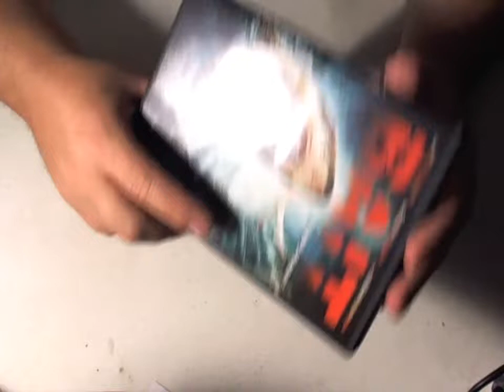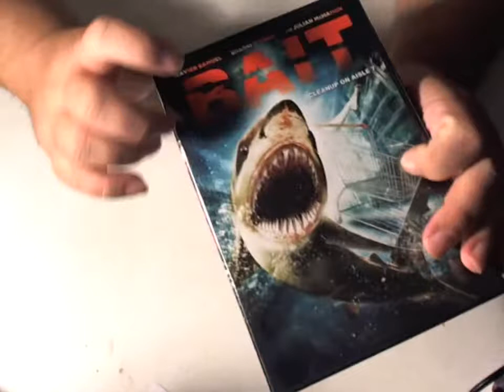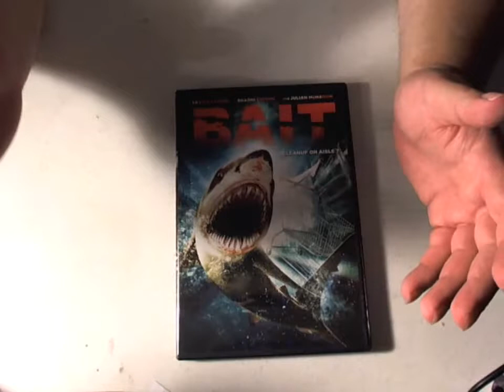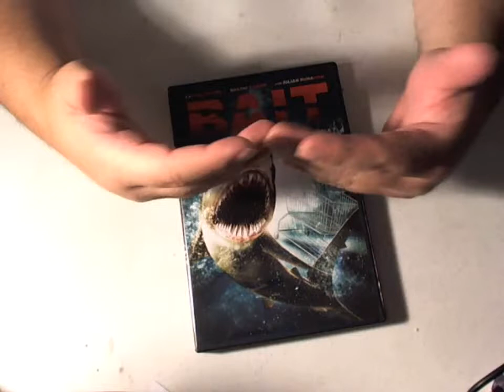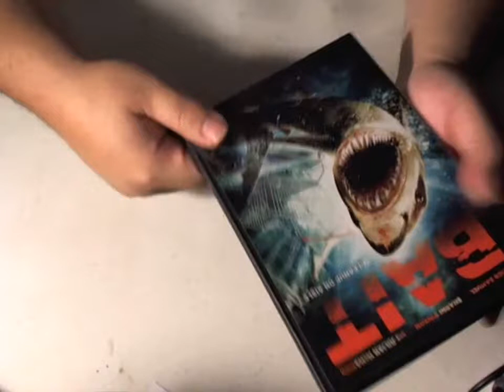Bait Movie Review